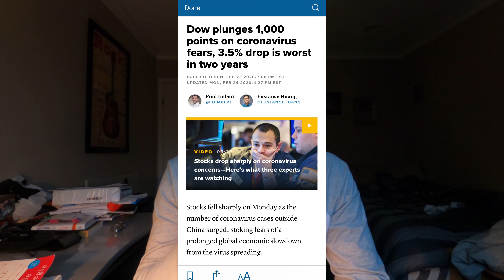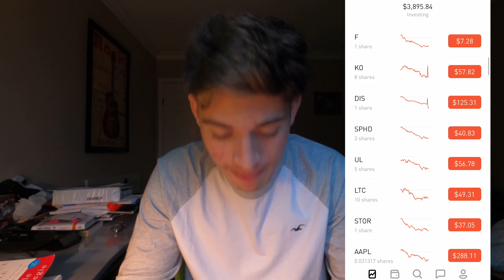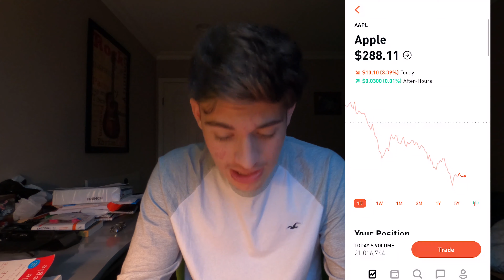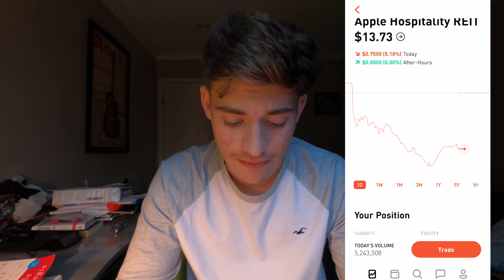STOCK MARKET CRASH?!?!?! | Robinhood Dividend Portfolio Update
Is the inevitable recession finally here? In today's video, we evaluate the effects of the stock market dropping on my portfolio.

I am not an expert or a license professional.